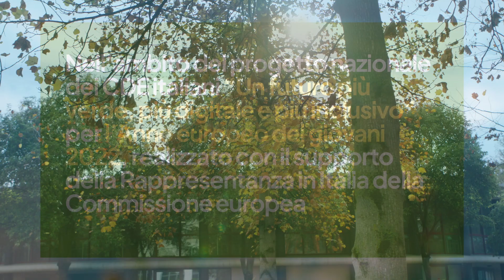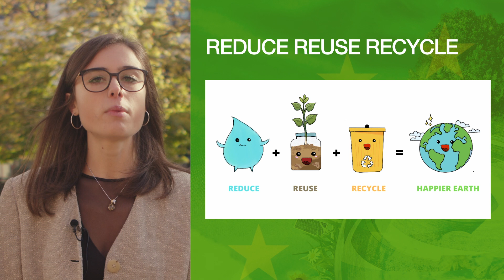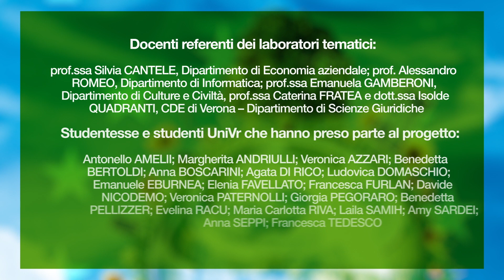Costruire un’Europa verde e sostenibile - Economia circolare